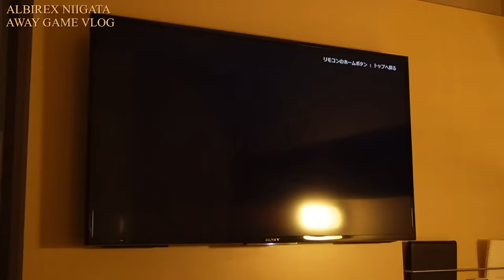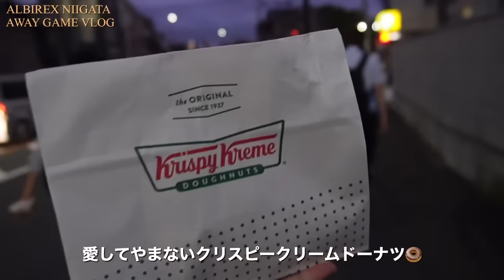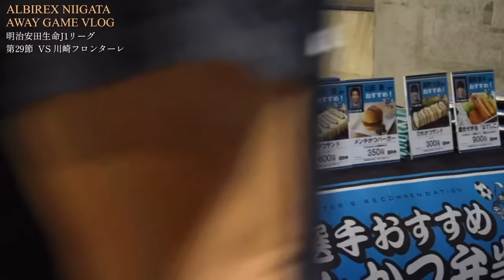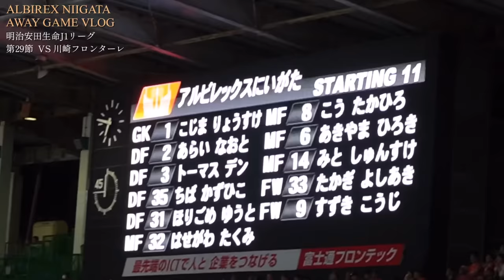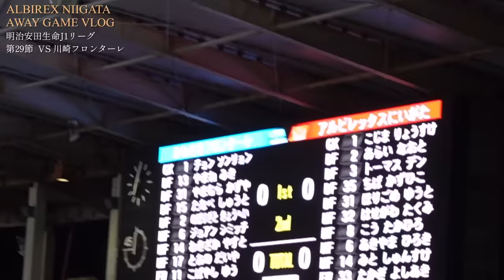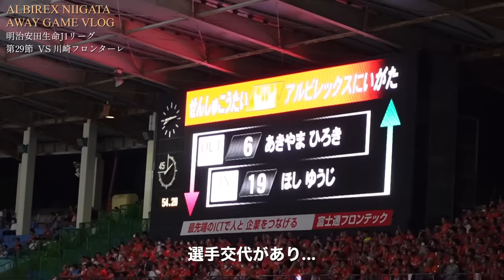【アルビレックス新潟】夫婦2人で念願の初アウェイ戦に行ってみたら最高に良い時間が過ごせたよVlog【VS川崎フロンターレ】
一緒にアウェイを観に行きたいと言っていた
夫の願いを叶えることができた良き日のvlog .

夫が好きなアルビレックス新潟の
試合観戦の記録を残したり、
妻が好きな北欧や旅行をvlogにしたり
しています。
新潟のおいしいグルメや素敵な場所も

嬉しいです☺︎